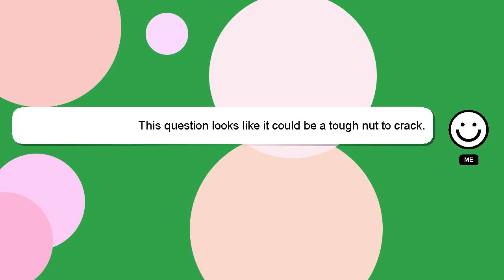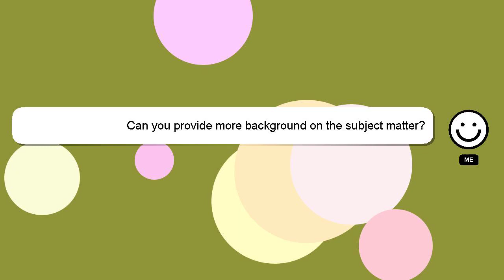How to do micro xerox at home?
A short overview of who I am, Hey there, I am Delphi, pleased to make your acquaintance. I am happy to help you with your questions. - How to do micro xerox at home?

Let me know if you have more specific questions or concerns by leaving a comment or starting a chat. I will 'heart' your answer to show my gratitude for your contribution.

*2 What we are experimenting :*